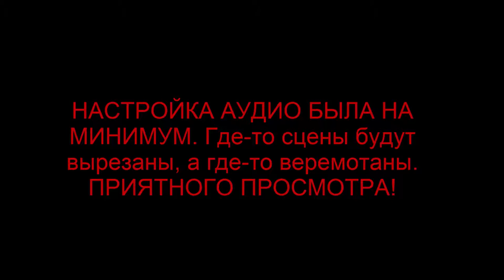DISHONORED COMPLETE EDITION ЕР1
Нажми на эту кнопку, и тебе завтра повезёт!